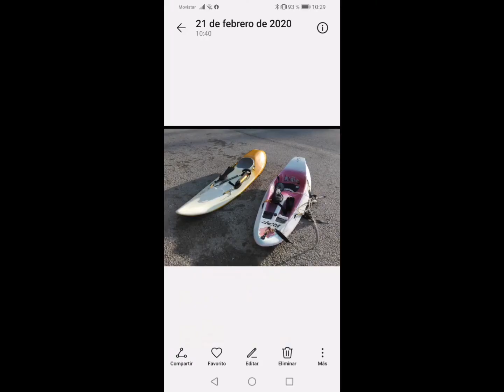Edit - Fotos kayaksurf, 2006,Txema, Oskar y Gaizka.